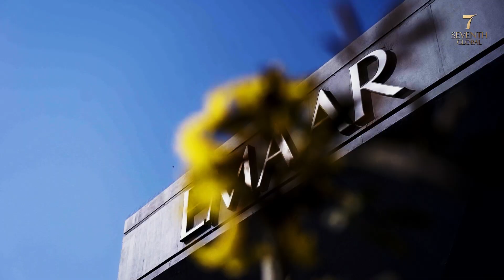Not Anymore! "PARK EDGE" is a Game Changer! by Emaar Pakistan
Not Anymore! "PARK EDGE" is a Game Changer! 🌟

Wondering why Emaar and why now? Discover the secret to transforming your investment portfolio!

Join us and become part of a lasting legacy 🤝

🔗 Must-Watch Walkthrough of "PARK EDGE".

For more details, bookings, and inquiries, reach out today!